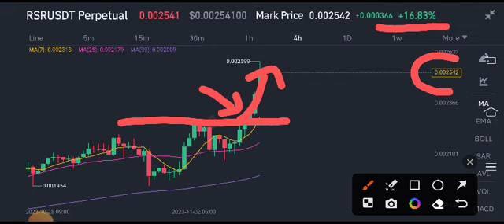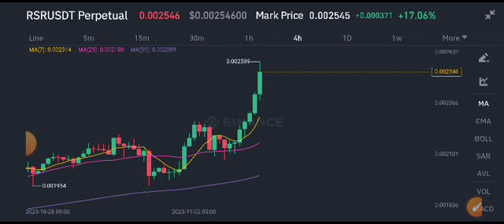RSR Coin Price Prediction! Reserve Rights RSR Today News